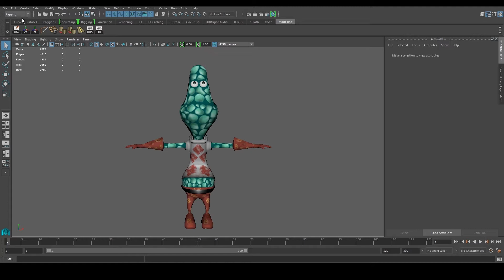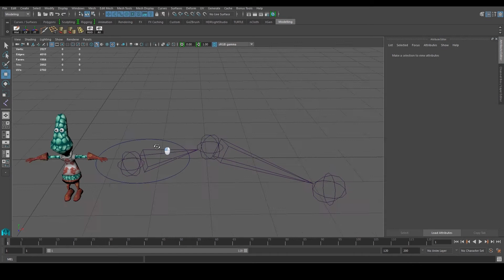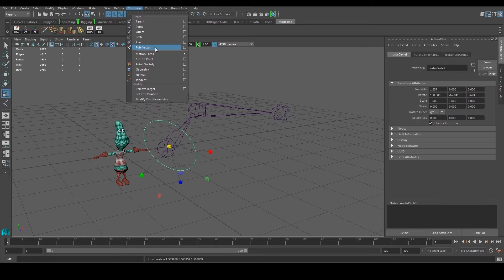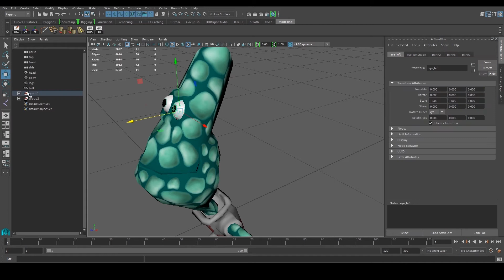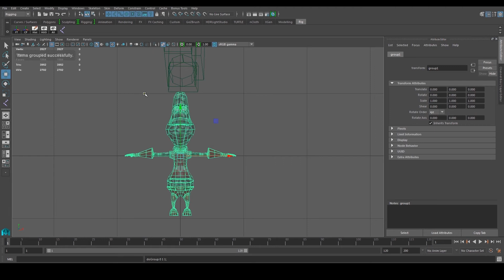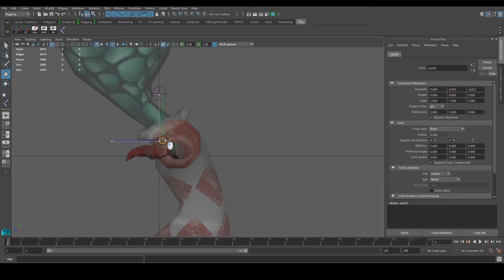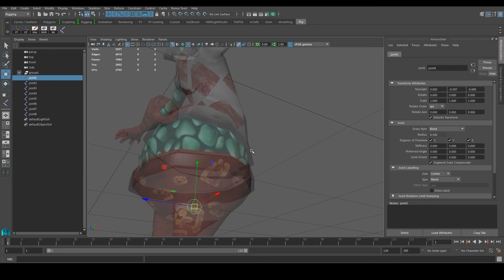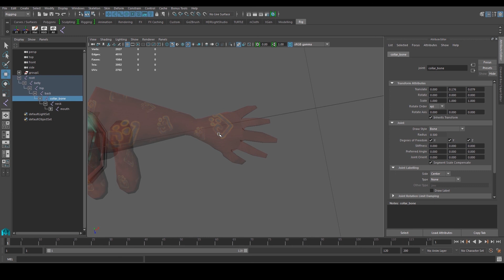Rigging Character in Maya for Beginners Tutorial Part 1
Rigging Character in Maya  for Beginners Tutorial.Learn to Rig a Character in Maya for Maya Beginners. A complete character rigging tutorial in Maya where we learn how to create a basic character rig in Maya.

This Character rigging in Maya tutorial series aims to help you get the basic of the rigging process in Maya. A beginners guide to the tools and techniques used to rig a simple character in Maya.

Rigging Character in Maya
Rigging in Maya for Beginners
Game Rigging Tutorial Maya
Maya Skinning Tutorial
Maya paint weights tutorial
Rigging for Beginners Maya
Painting weights tutorial Maya